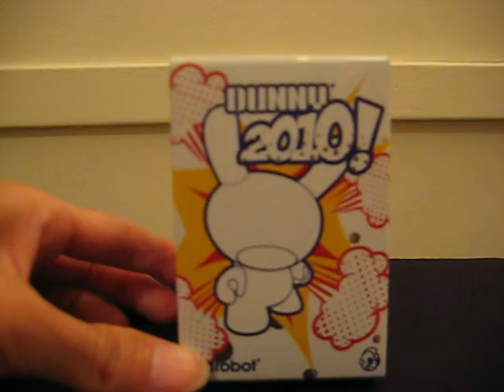Comic Con SDCC 2010 Dunny Mustard Sket One Chase Kidrobot Golden Ticket Sketchup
LINK TO EBAY LISTING